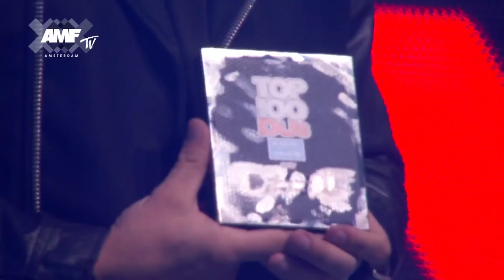Top 100 DJs Awards Ceremony 2017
Witness the crowning of The World's No.1 DJ live on stage at the Amsterdam ArenA as the headline moment of AMF.

Features awards for Martin Garrix, Armin Van Buuren, Dimitri Vegas & Like Mike and guest presenter David Guetta.